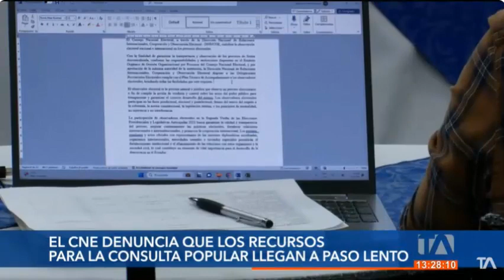Diana Atamaint sobre el presupuesto del referéndum 11/3/24TA